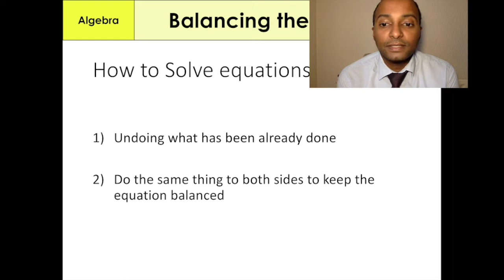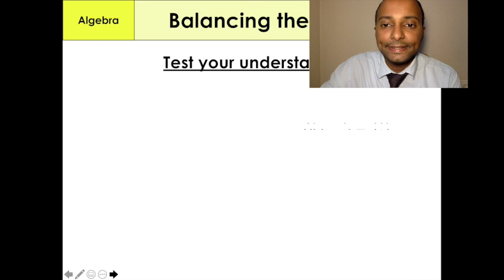How do i solve two step equations